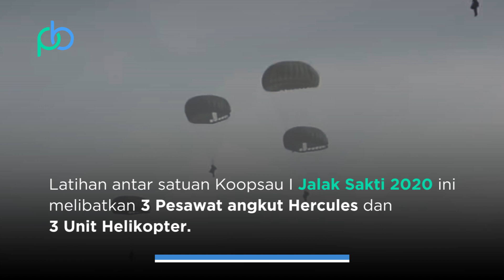Kerennya, Aksi TNI AU Gelar Latihan Jalak Sakti 2020 di Langit Aceh !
Prajurit TNI AU Komando Operasi Udara I, menggelar simulasi penanggulangan bencana alam dalam rangka Latihan Jalak Sakti 2020.

Latihan ini di gelar di Pangkalan udara Sultan Iskandar Muda Blang Bintang, Aceh Besar Pada Selasa, 8 September 2020.

Latihan antra satuan Koopsau I Jalak Sakti 2020 ini melibatkan 3 Pesawat angkut Hercules dan 3 Unit Helikopter.